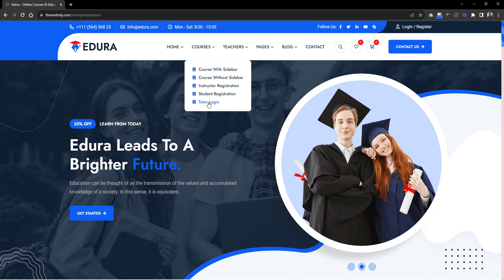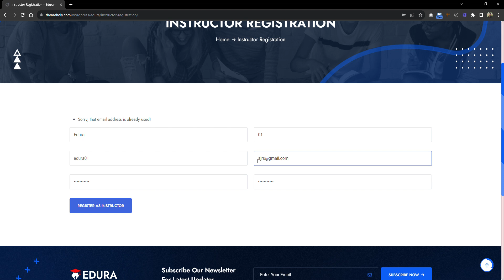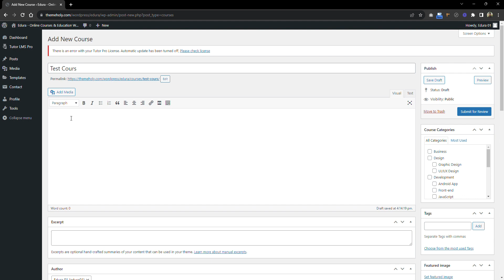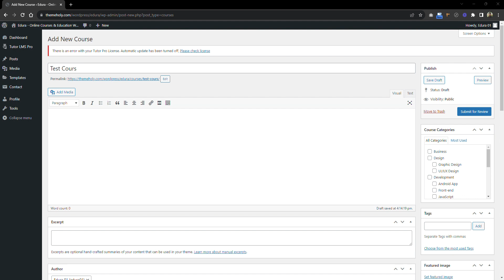Edura – Online Courses & Education WordPress Theme for instructor registration and add Courses